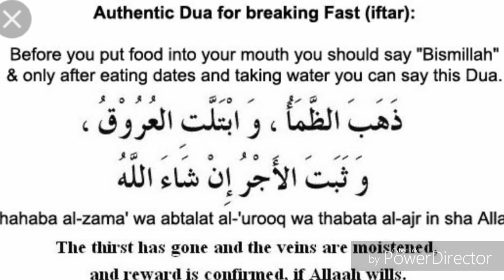Roza Kholne Ki 6 Sunnatein Kya Hain Aur Roze Kholne Ki Kunsi Dua Sunnat Se Sabit Hai ? Juveria Ahmad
Roza rakhne ki 6 sunnatein kya hai ?? Roza hum jab kholte hain aur zeaf dua padh kar kholte hain janiye kaunsi dua zaef hai? roza kholne ki kya dua hai?

Siratul mustaqeem